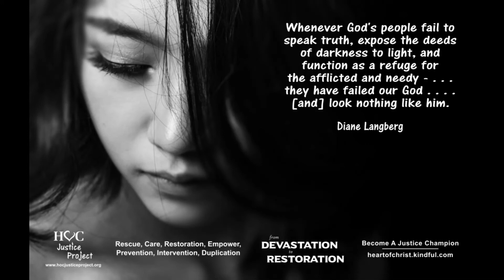The Link Between Violence and Isolation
One of the ways to figure out if you are in an abusive relationship is to consider whether you have come to feel isolated from friends, acquaintances, and the outside world in general. This episode discusses the link between violence and isolation.

The Gabby Petito case in the media has grabbed my heart ever since I heard that her boyfriend returned home on September 1 without her. We have been praying fervently for justice in this case.
I am dedicating the entire domestic violence series to honor Gabby Petito. We pray God brings justice in Gabby’s case and for every other woman who has suffered violence.
Please support the GabbyPetitoFoundation.

Please share these short teachings with everyone you know. Like our videos. Follow us so you won’t miss a single one. Who knows it may save someone’s life. Be a champion for justice.

Gracie’s book “Journey to Justice” demonstrates how God chooses to use the broken and forgotten to change lives and nations. . .God requires us to act justly, love mercifully, and walk humbly with him. He fills us with spirit, power, justice and might. Each of us is called and enabled to bring justice and rescue.